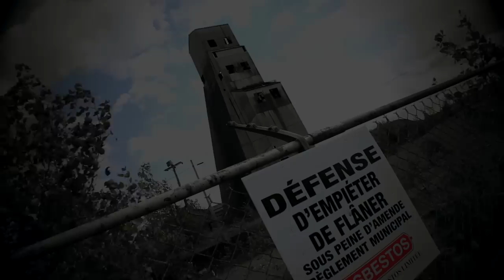Thetford Mines - Le VidéoClip [Parodie de "Judas"]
Thetford est "étchoeuré" de se faire discriminer à cause de son amiante! V'lan dans les dents les anglais!

Suivez-moé sur les réseaux! @alexdornier